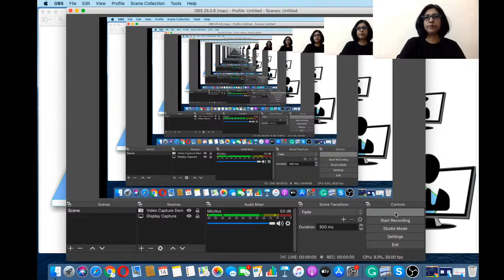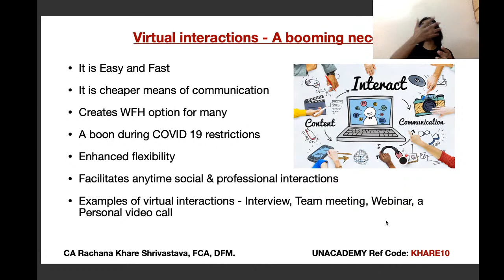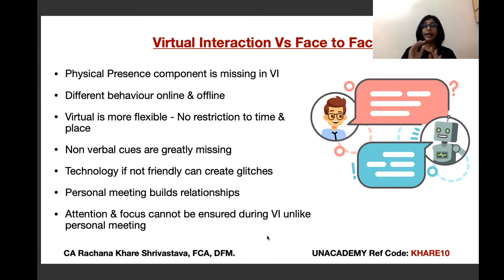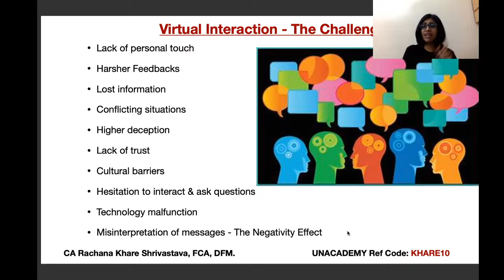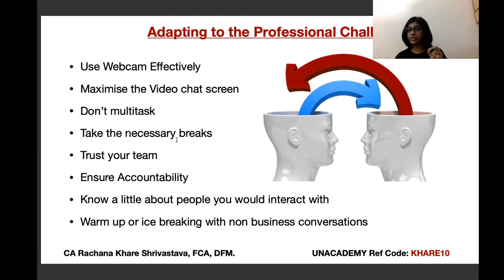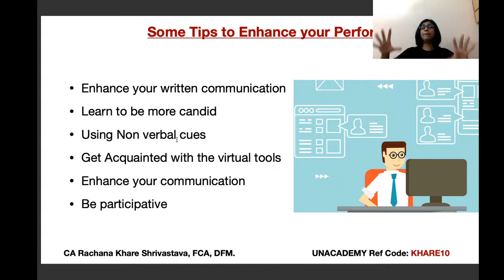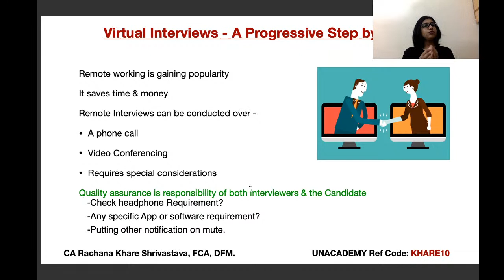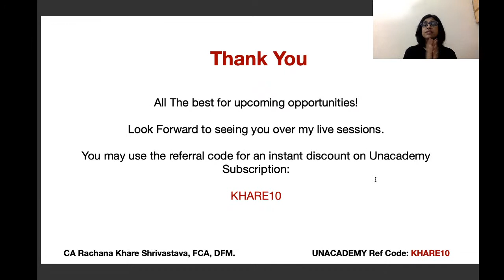Refine your Virtual Interactions | CA Rachana Khare | Unacademy CA Aspire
In this video, the educator will be teaching Refine your Virtual Interactions
Keep watching the channel for more updates.

Refine your Virtual Interactions
Unacademy Plus Subscription Benefits: -
1. Learn from your favorite teacher
2. Dedicated DOUBT sessions
3. One Subscription, Unlimited Access
4. Real-time interaction with Teachers
5. You can ask doubts in the live class
6. Limited students
7. Download the videos & watch offline#LetsCrackIt